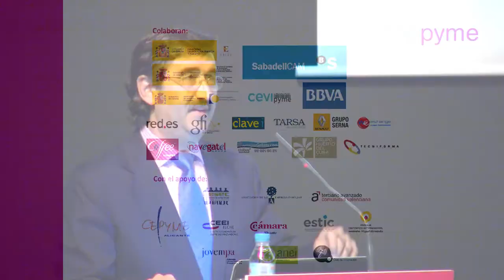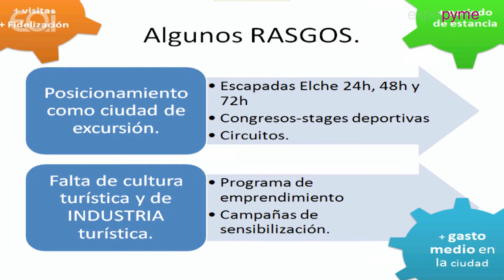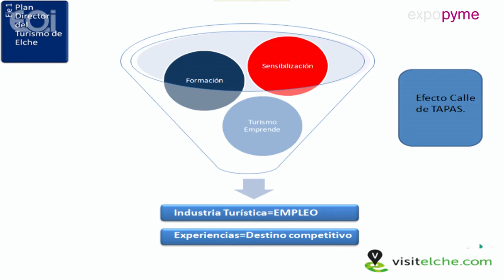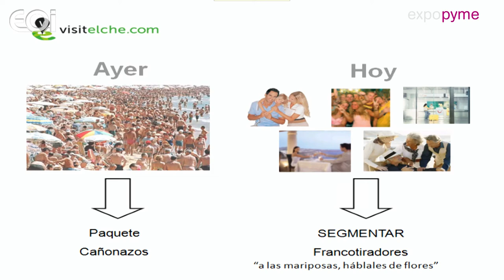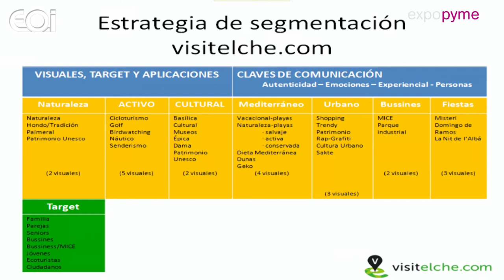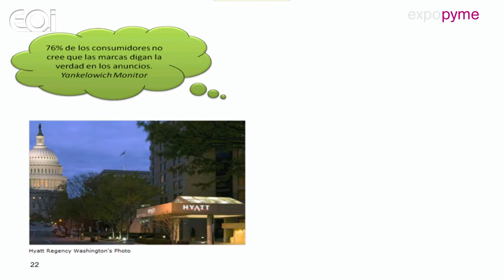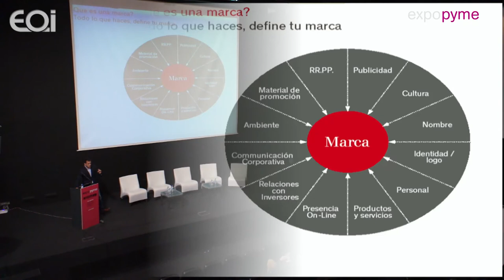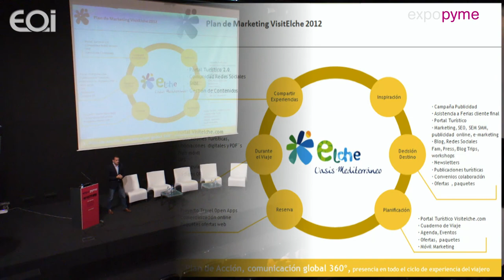El proyecto Visitelche. La Transformación por turismo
Ponencia de Isaac Vidal · Gerente de Turismo de Elche en Expopyme 2012 · XVII Congreso Redepyme.